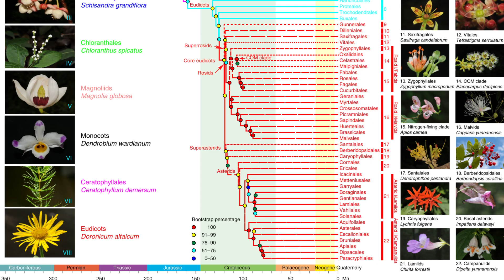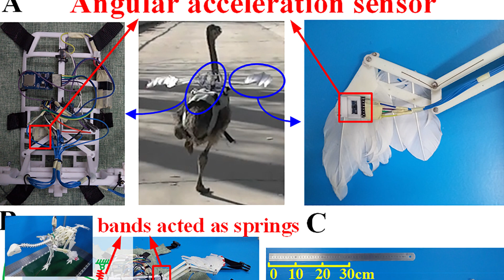Major Biodiversity Crisis & A New Tyrannosaur - 7 Days of Science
Did you know that 7 Days of Science is the best weekly series on YouTube? Make sure you know this. Or I will.